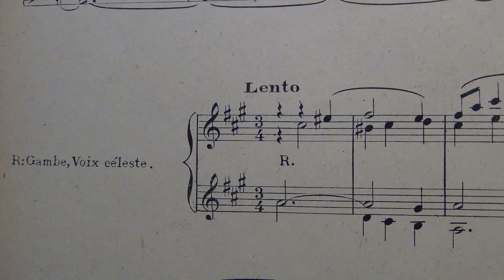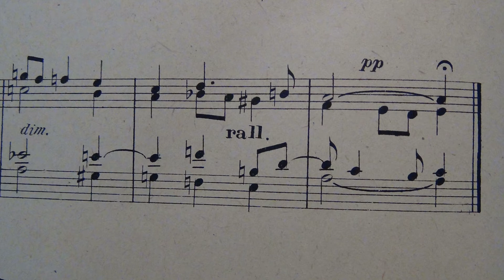Alloÿs Claussmann, opus 66, 4e verset en La M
C’est le 4° des 5 versets en La majeur de l’opus 66, joué sur l'orgue de l’église St Jean d’Ambert, construit en 1879 par Joseph Merklin, restauré en 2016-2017 par Michel Jurine. Très jolie pièce, jouée sur gambe et voix céleste, purement harmonique. Sensation de musique qui s’ouvre. Elle n’est pas sans rappeler, en bien plus développé bien sûr, l’ «Hymne », deuxième pièce de l’opus 64.